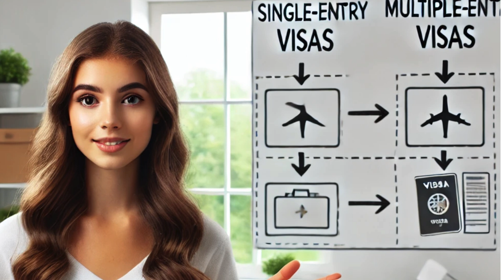EXPOSED! The Shocking TRUTH About Canadian Visa Applications They Don’t Want You to Know! 😱🇨🇦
If you're wondering how IRCC decides between single & multiple entry visas for Canada, this video will give you all the information you need to know!

Learn about the factors that influence their decision and what you can do to increase your chances of getting the type of visa you want.

visitorvisa single-entryvisa#multiple-entryvisa